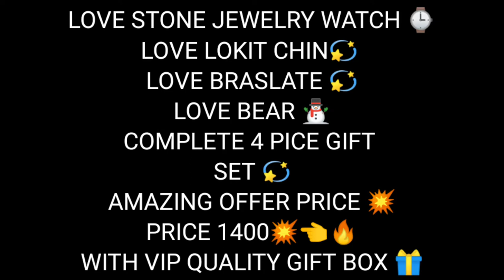ladies beautiful bag and watch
Designs Ki Duniya
designs ki
duniya
designs ki duniya
college bag designs for girls
ne college bag
latest bag designs for girls
trendy college bag designs 2021
lather bag designs for girls
new trendy fancy bag designs
stylish girls fancy bag designs
new collection of girls bag designs
all type of bag designs
fancy bag designs
college bag deesigns new latest and fancy
latest and trendy bad designs 2021
new college bag collection
bag designs
new and trendy bag collection 2021
new collection of bag
new and trendy bag designs
stylish college bag designs 2021
new and stylish bag for girkls
latest bag designs 2021
2021 latest bag designs
college bags for girls with prices
college bags
ladies purse wholesale market
korean handbags
potli bags
korean sling bags
muntaha official
ladies bag wholesale market in pakistan
ladies purse wholesale market in pakistan | imported side bags
ladies purse
imported handbags
high-quality designer handbags
wholesale bags online
bridal and party wear purse || burse market in lahore || bridal purse latest design || ladies purse
bridal purse
bridal clutches
clutch wholesale market | branded purse wholesale market
bag
new fashion bag
new design handbags
amazon online bags
women fashion
handbag collection luxury
ladies leather handbags ladies bag
ladies bag collection
ladies bag collection in bangladesh
ladies bag making
wholesale market
pakistani ladies hand bags with price
mariyam market
hand purses
ladies bag design
ladies bag price in bangladesh
ladies bag price in bd ladies handbag
women handbag
best ladies handbag
backpack
stylo bags 2020
top brands bags
purses
stylish bags for ladies
Sling bags for women
Sling bags design
Sling bags idea
Sling bags for girls
Sling bags from amazon
Side bag design
Side bag collection
Side bags for girls
Side bags photo
Side bags pictures
Purse for ladies
Handbag
Side bag
Purses Collection
Purse online shopping
Purse design
Purse prices
Purse for daily use
Daily Use Sling Bags
Side bags pics
Side bags images
Side bags online shopping
Harvi store
handbags
purse
bags for college girls
gucci
branded handbags collection
shoulder bags
for
girls
women
2017
2018
online
my handbags collection
wedding
grip
of lipstick
or tissues for spotting away upbeat tears. Beaded grasp
grips
Evening grip
Evening pack
Evening handbag
Gathering grasp
Pearl grip
wedding grip
marriage grip. Clutchmall. Exceptional
Wonderful
Exciting
pearl
embellishments
ladies
Jewelry
gems
chain
raised
versatile
Visitor
of honor
praise
celebrity status
energetic
beaded grasp
admirers
excitement
need look
sparkling
Marriage
big day
fundamentals
rich
glossy
silk
embellished
strip
ribbon
ladies handbags
ladies purse design
ladies handbags with price
ladies handbags wholesale market
trendy bags
ladies bag collection 2021
new ladies bag 2021
nikka gujjar vlogs uk
ladies hand bags
ladies purse photo
designer ladies bags
ladies hand bags designs
new trendy women handbags images in fashion 2021
beautiful leather handbags
ladies purse designs
hand bag style
ladies bags
hand bag
hand bags
jafferjees ladies bags
branded bags online
leather ladies handbags 2021
latest purse design
ladies hand purse images
designer clutches
ladies purse brands
hand bag for girls
hermes bags
hermes handbags
luxury handbags
fashion handbags
purses and handbags
fashion bags
designer handbags
leather
New Handbags/Purses
handmade ladies Purse/handbags
how to make ladies purse/clutch
Clutch designs for party/Girls/ladies
female purse collection for 2019
trending style
DIY Purses designs
Fancy handbags for offices
womens handbags
beautiful handbags
latest designs handbags
bags for girls
bags
casual hand bags
ladies pure handbags
Brite
Beauty
Latest Beautiful Stylish Ladies Handbags/Ladies Purse Design Collection/Handbags and Purse Images
handbags for women
ladies purse design 2019
handbags for women 2019
Ladies Purses Design Collection 2019
Hand Bags and Purses Photo / Images
purse and handbags design collection 2019
latest handbags 2019-20
gucci bag for kid
fat girl crossbody bag
gucci girl bag
frozen purses for toddlers
kids rolling backpack
totes for school
custom school backpacks
girls under armour backpack
adidas backpacks for girls
newborn baby bag
kawaii purses
large capacity backpack for school
under armour school backpacks
bentley school bags
leather school backpack
under armour school bags
tzowla business laptop backpack
leke baby diaper bag
madden girl backpack
madden girl purse
life with zoraiz
ladies latest and stylish handbags designs 2020
women purse collection 2020
latest hand bags
latest handbags 2020
latest handbags
latest handbags for ladies 2020
ladies new handbags designs
ladies purse collection
ladies purse collection 2020
ladies handbag designs
New design handbags
ladies handbag
ladies handbags price in bangladesh